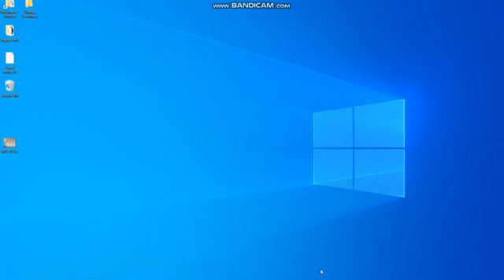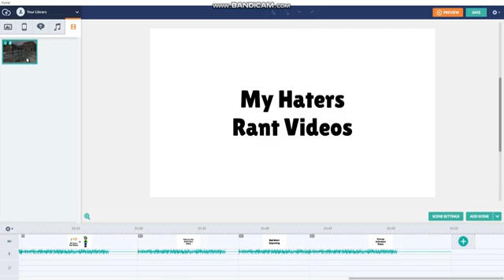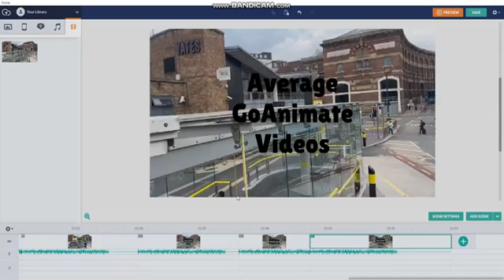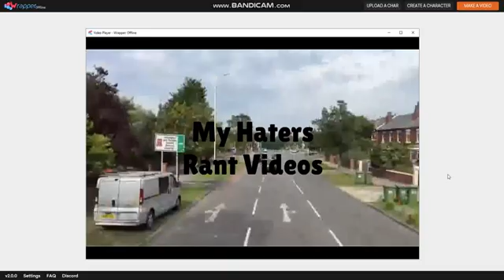Wrapper Offline Tutorials: Importing a Video File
Hi Guys, I am Alex G-I. In this Video I will show you how to Import a Video File From your Computer to Wrapper Offline. You Only need Wrapper Offline and an MP4 Video File. So this Tutorial Can be Easy

Wrapper Offline Used: Wrapper Offline 2.0.0
Recorded with: Bandicam